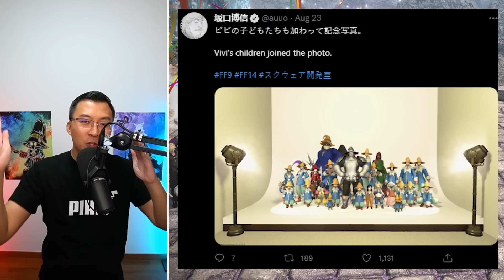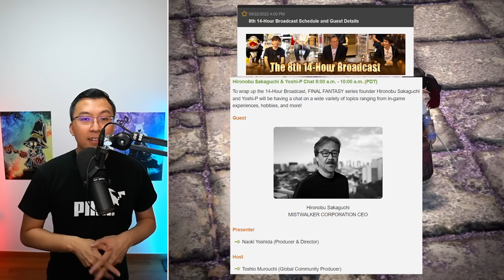The MOST WHOLESOME FFXIV In-Game Meeting Ever...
Quazii reaction to Hironobu Sakaguchi (creator of Final Fantasy) meeting Yoshi-P, (FF14 Producer) in-game.